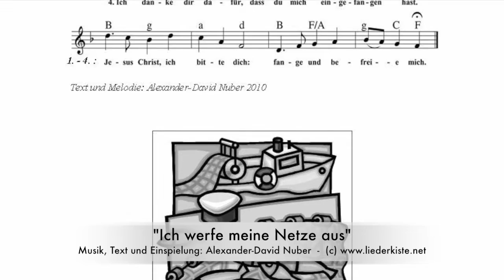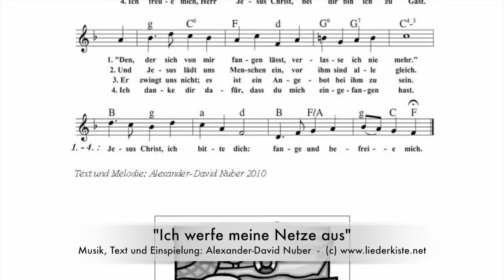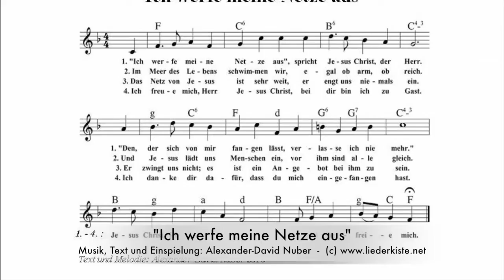Ich werfe meine Netze aus